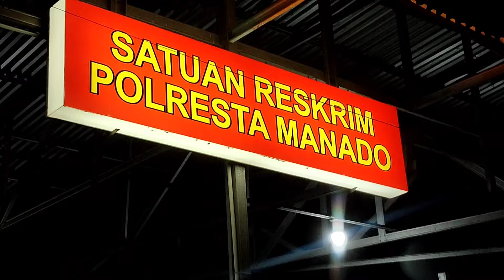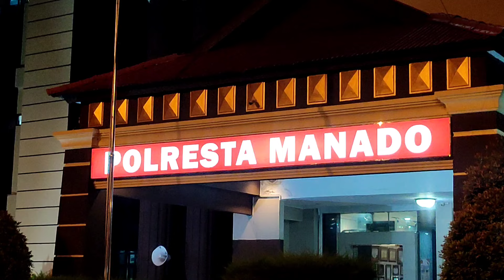Keterangan Polisi Soal Penemuan Kerangka Manusia di Desa Koha, Minahasa, Sulut